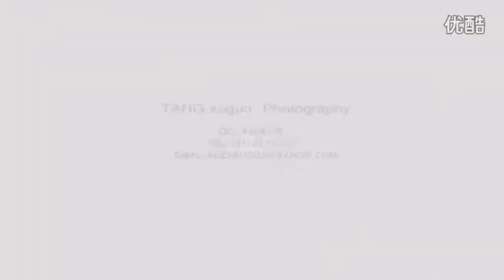The world's sexiest and biggest city ---- shang hai TIMELAPSE 2014